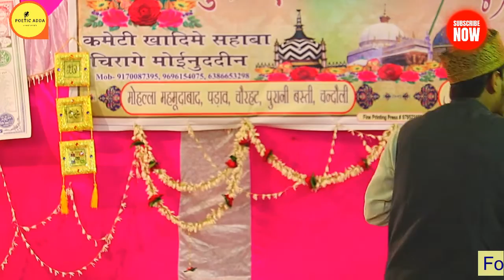Kaif Ul Wara Kaifi | मेरे मदीने से ऊपर कुछ भी नहीं । Padaw Natiya Mushaira । Poetic Adda